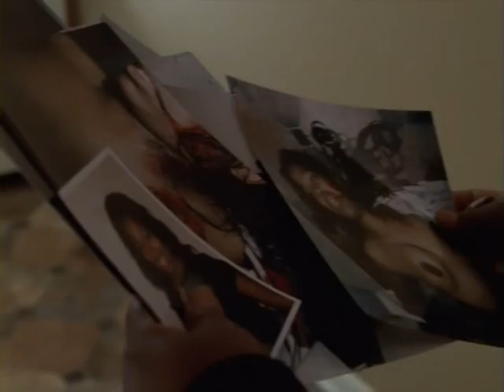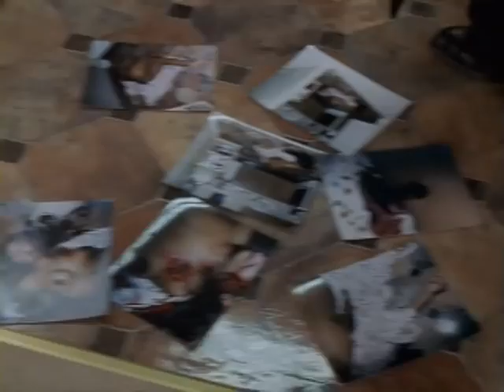F**Kin A, F**k! Clip from The Wire - S1, Ep4 (explicit language).mpg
Short clip from "The Wire". Bunk and McNulty re-examine an old crime scene using nothing but the word -or variations of the workd; "fuck",

I DO NOT KNOW HOW TO PUT A PARENTS ADVISORY WARNING STICKER HERE, SO I WON'T BE OFFENDED IF YOU FLAG THIS VIDEO FOR CONTENT